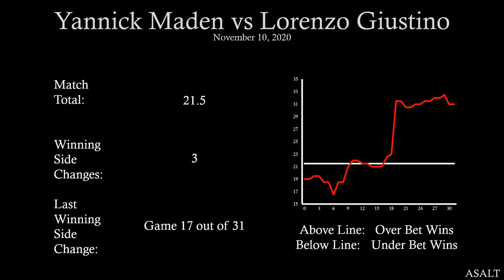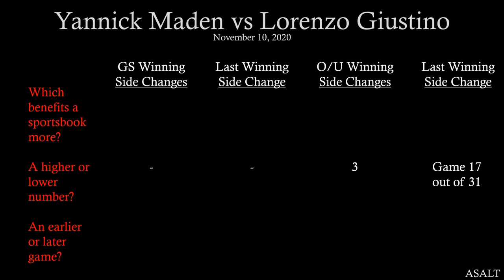ATP Challenger Betting Analysis | Yannick Maden vs Lorenzo Giustino | November 10, 2020